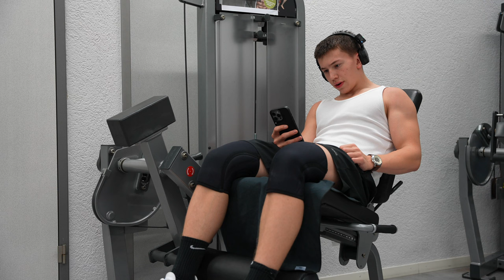0% Motivation 100% Disziplin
Gewicht gefastet am morgen 71.0KG